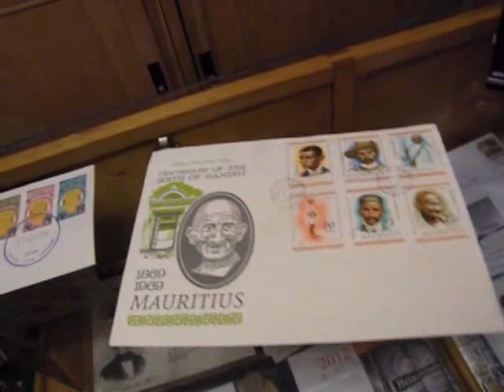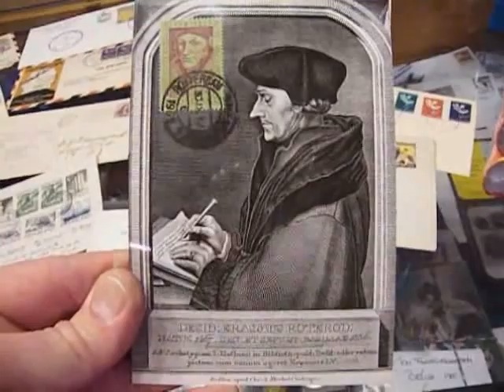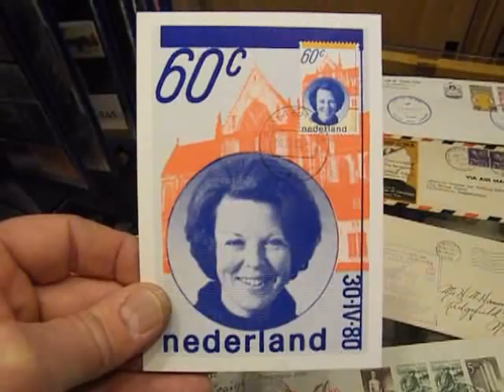cursus filatelie deel vijf postzegels verzamelen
eerste dag enveloppen en maximumkaarten